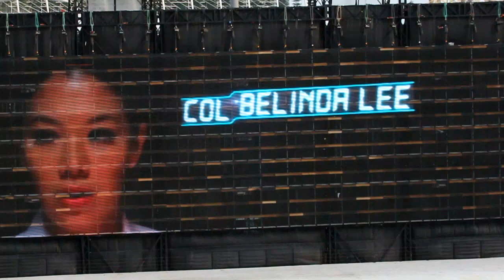NDP 2011 Access Pass: Dynamic Defence Display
Here is a short preview on what to expect in this year's Dynamic Defence Display and also the latest technologies that will be featured in the show. It's a show case of different agencies all working together as one to solve any problems that comes in our way.